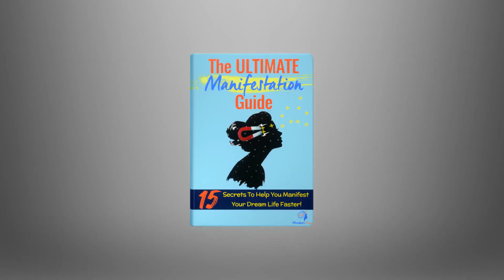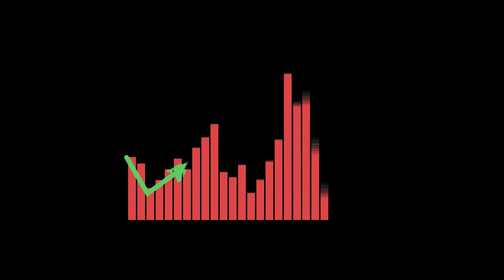Feeling Lost in Life? Here are 3 Actionable Steps to Get You Back on Track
Are you feeling lost and uncertain about your life's direction? Don't worry, you're not alone!

We dive deep into the struggles of Feeling Lost in Life, and Here are 3 Actionable Steps to Get You Back on Track, regain clarity, and find your purpose toward a more fulfilling life.

Now!

From setting clear and achievable goals that will propel you forward in the right direction to believing in yourself and a journey of self-discovery.

We'll share practical techniques to break down your aspirations into actionable steps, making your journey to fulfillment more structured and manageable.

If you're ready to break free from the shackles of feeling lost and uncertain, hit the "Like" button to show your commitment to finding your purpose and direction.

Together, we'll overcome obstacles and build a brighter future.

Thank You So Much Because It Keeps Us Motivated To Help More People Around The World With Living A More Happy And Abundant Life!

Now!